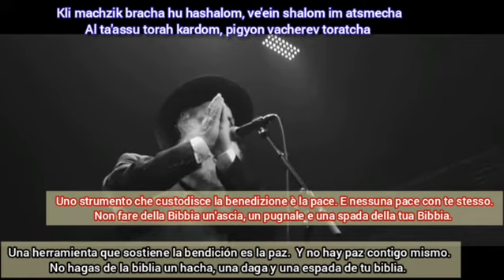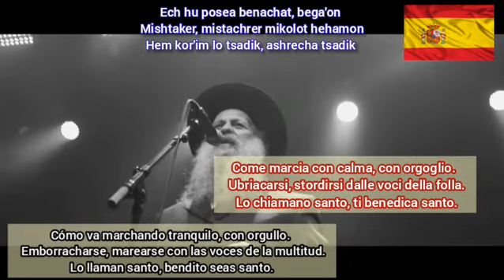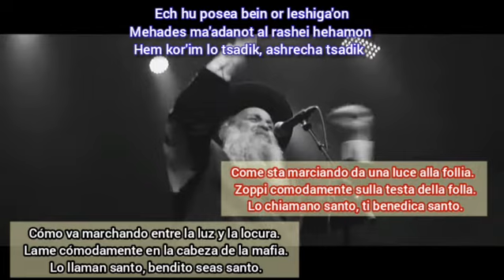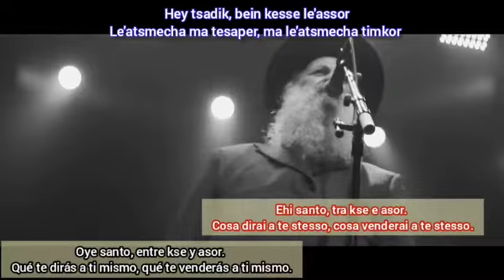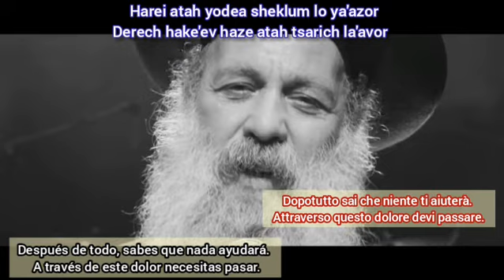Tsadik. Shuli Rand. Español Y Italiano